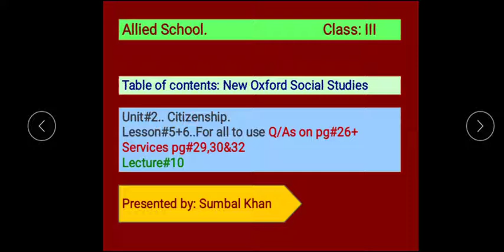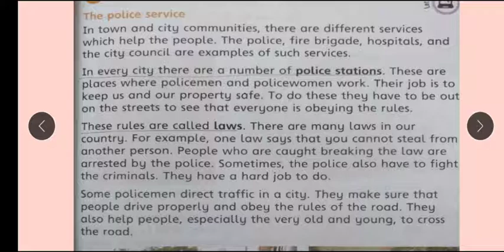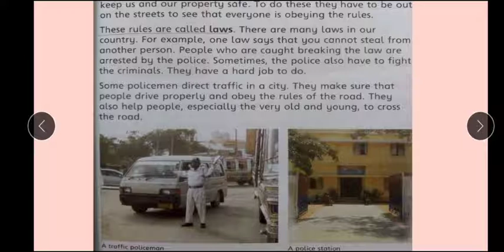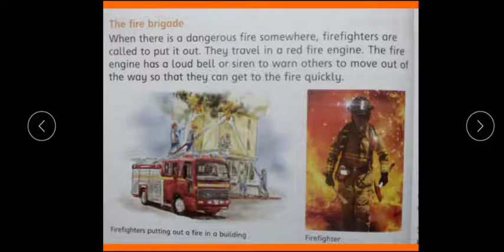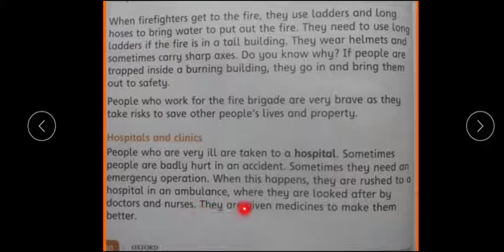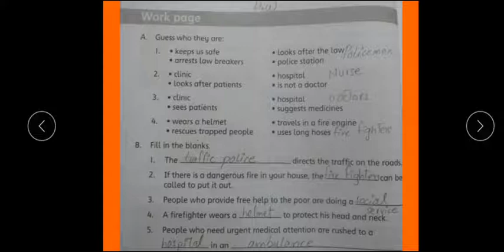Class 3 S st lecture 10